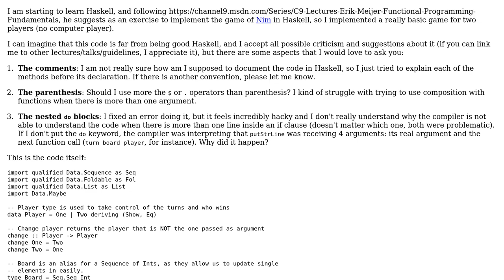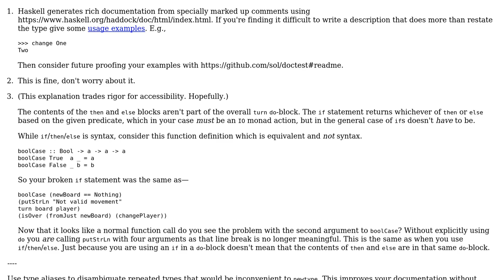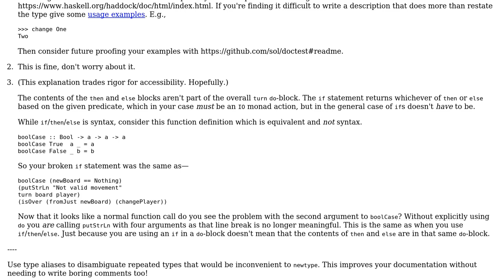Basic Nim game in Haskell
With thanks & praise to God, and with thanks to the many people who have made this project possible! | Content (except music & images) licensed under CC BY-SA | Music | Images & others | With thanks to user R B user Diego Vicente user 200_success and the Stack Exchange Network Trademarks are property of their respective owners. You are responsible for your own actions.